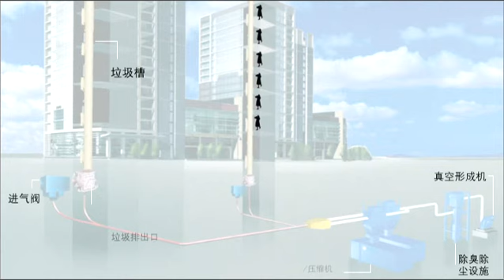气动式垃圾输送系统